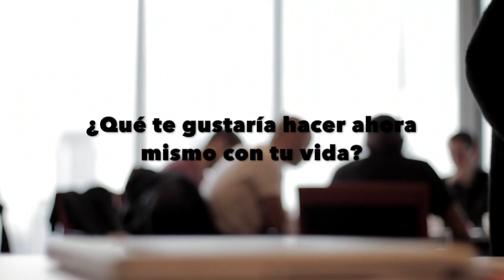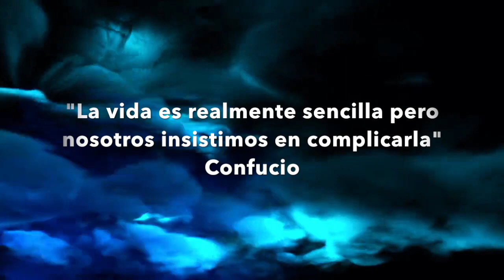¿Enjaulado? ¿Enjaulada?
Vídeo sobre: Soltar apegos. Una bella canción con la que me identifico en este momento de mi vida. Gracias Carlos, Neto, Mariana y Luis Carlos por comprenderme en este cambio...